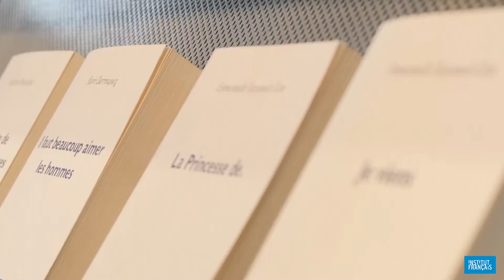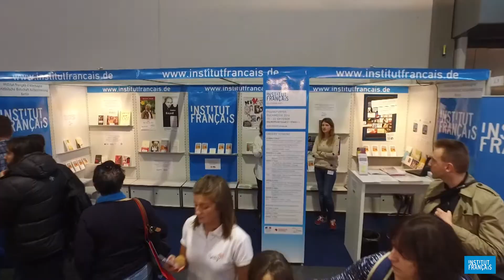Présentation des axes de programmation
Découvrez les axes de programmation de Francfort en français !